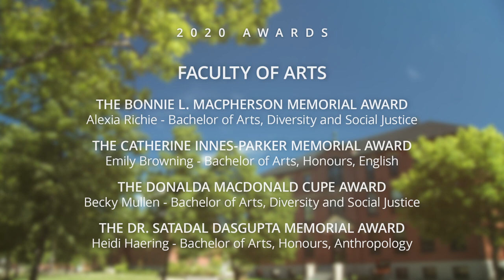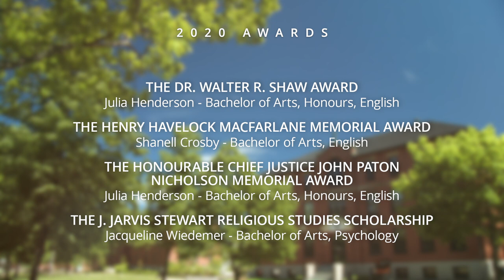UPEI Faculty of Arts Presentation of Graduates—Classes of 2020 and 2021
Congratulations UPEI Faculty of Arts Class of 2020 and 2021!